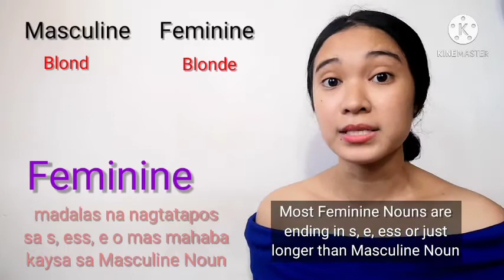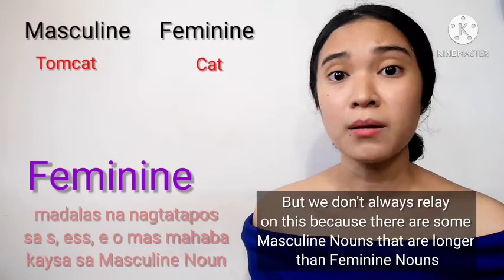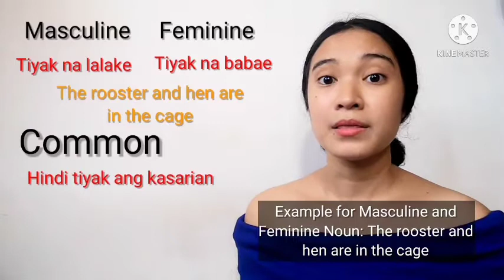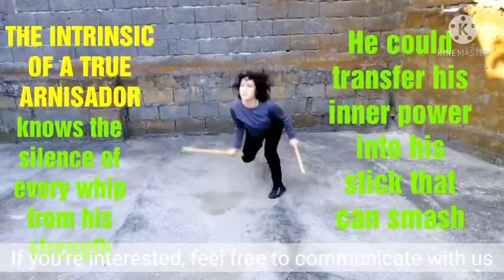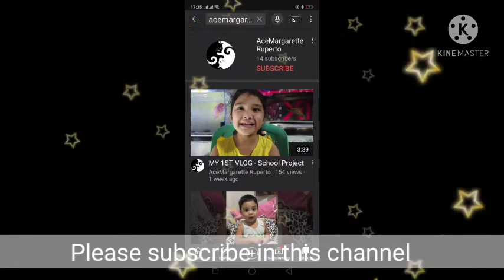Masculine and Feminine Noun with Detailed Explanation in Tagalog Version with English Subtitle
Detailed Explanation #4: Masculine Noun and Feminine Noun in Tagalog Version with English Subtitle

Kung ang babaeng pusa ay cat at ang lalakeng pusa ay tomcat, tama ba ang pangungusap na,

He is my cat.

Ang Farmer ay ang tawag sa magsasakang lalake, ano naman ang magsasakang babae?

Tama bang tawagin ang bumberong babae na Fireman? O baka naman Firewoman?

Maraming katanungan tungkol sa Lenguaheng Ingles. Sa 8 minuto na ito ay malalaman at matututunan natin kung paano paiiksiin ang sistema upang maisaisip ang pamamaraan ng mga salita at gramatika.

Topics:

🕳️ Masculine and Feminine Noun
🕳️ Common noun
🕳️ Gender Inclusive
🕳️ Gender Neutral

OTHER SOCIAL MEDIA ACCOUNTS/PAGES